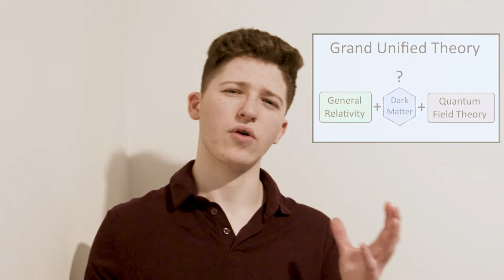תחרות מדענים ומפתחים צעירים 2021 - אדם ביילי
אדם מציג את עבודתו - הבניית מודל למידת מכונה לחיזוי ההתפתחות בגלקסיות לוויניות. אדם מתחרה עם העבודה שלו בתחרות מדענים ומפתחים צעירים לשנת 2021.